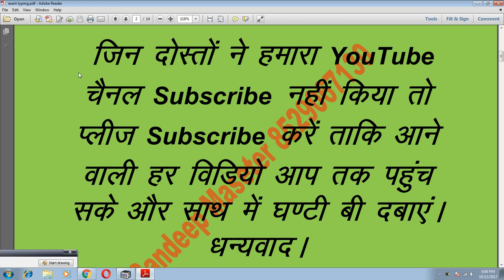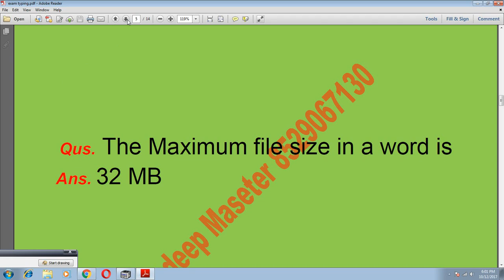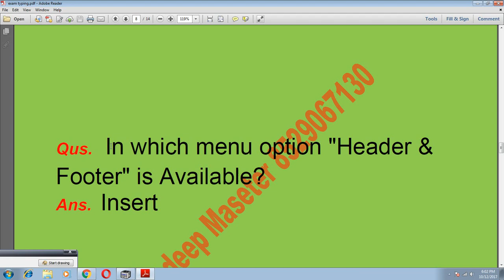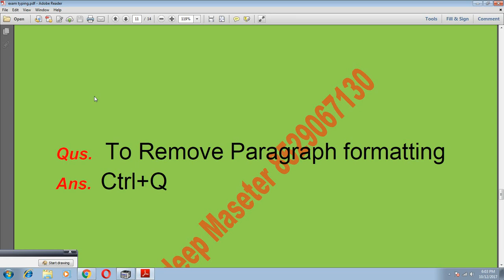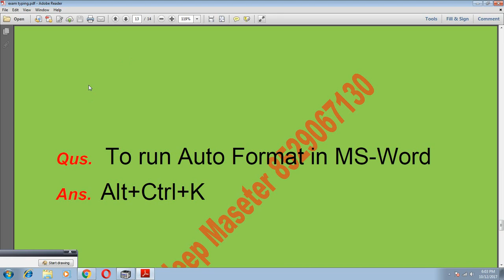Hartron परीक्षा मे बार बार पुछे गए कम्प्युटर के महत्वपूर्ण प्रश्न Part 1